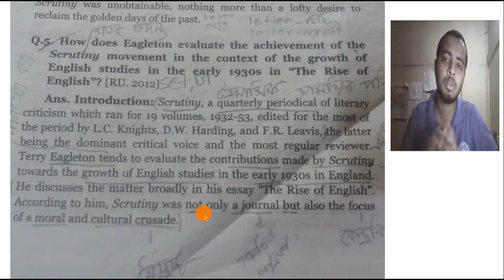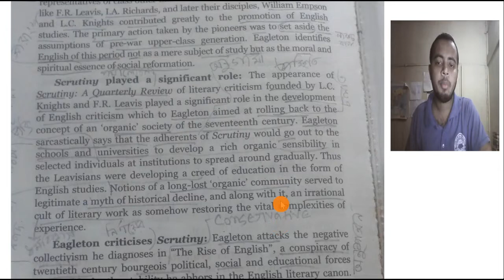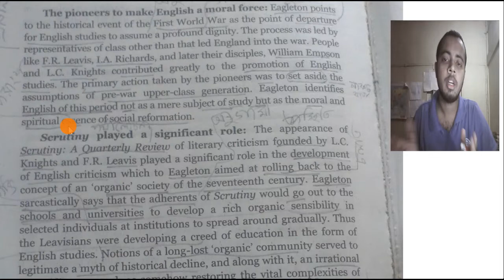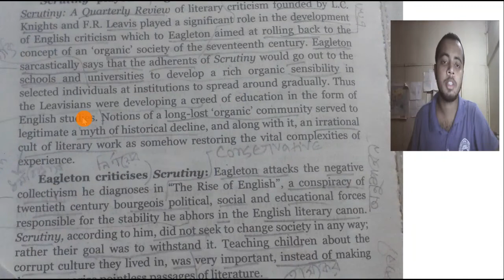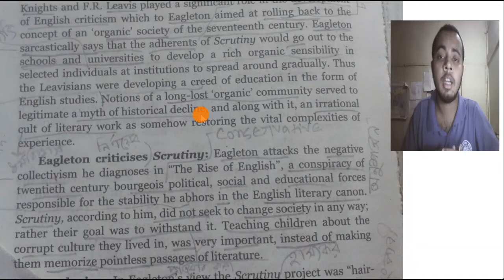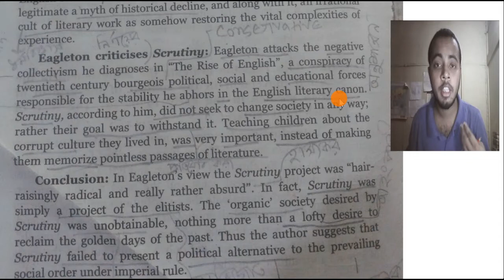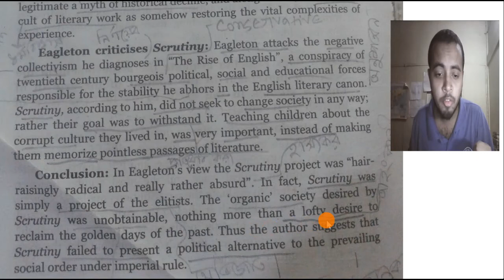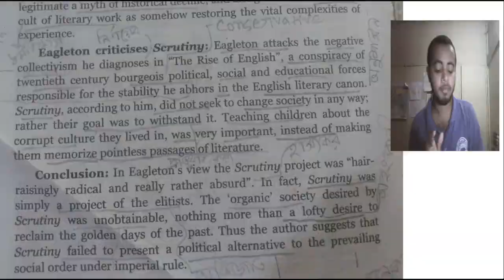Scrutiny in The Rise of English | Scrutiny in Bangla | Try Dot Fulfill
Q- How does Eagleton evaluate the achievement of the scrutiny movement in the context of the growth of English studies in the early 1930s in The Rise of English? (Criticism Study Guide: 231).
* The Rise of English Bangla Lecture.

This video is uploaded by Try Dot Fulfil English Literature, try.fulfil, try.fulfill, try dot.